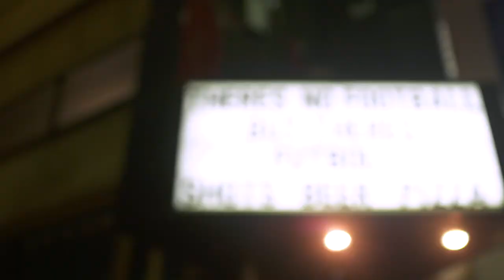On the Road: FC Dallas Travels to San Antonio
Watch as the team hits the road down I-35 for a preseason scrimmage against USL-side San Antonio FC.